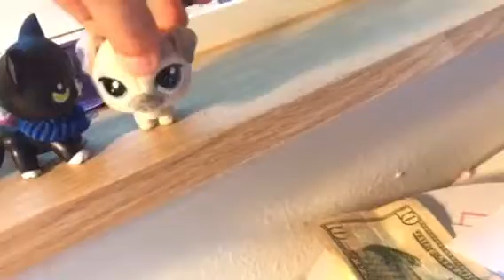LilahTube tv introducing Lea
LilahTube tv